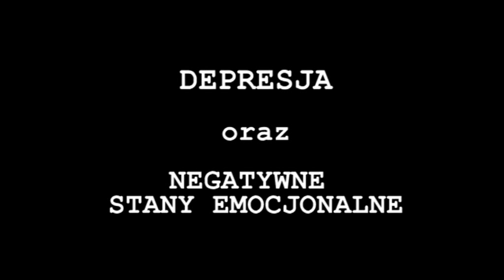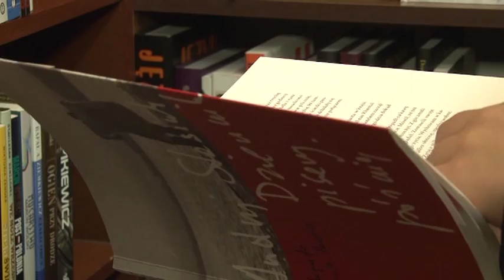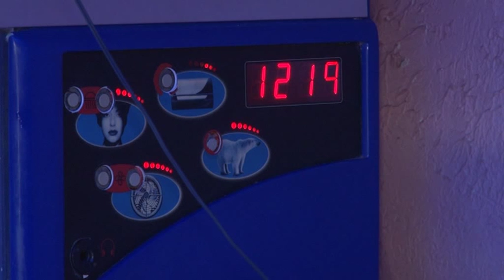"Depresja oraz negatywne stany emocjonalne"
Za oknem ponuro, do zielonej i ciepłej wiosny jeszcze daleko. Wiele osób w tym czasie odczuwa spadek nastroju i przygnębienie. Zapraszamy do obejrzenia programu poświęconego depresji, w którym psycholog Katarzyna Cypryńska opowie o symptomach choroby, a my przedstawimy Państwu kilka sposobów by nie poddawać się przygnębiającej aurze i w dobrym nastroju przywitać nadchodzącą wiosnę.